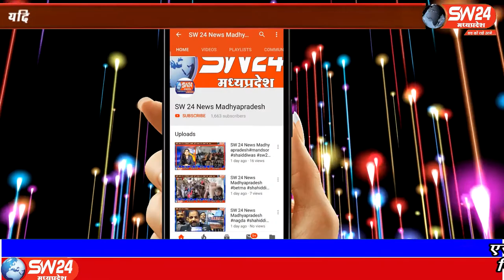SW 24 News Madhyapradesh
भोपाल कारोंना आपदा मे लॉक डाउन के चलते लम्बे समय तक परिवार से दूर रहकर डियूटी पर तैनात पुलिस अधिकारीयों और जवानों का मध्य विधानसभा सभा के पूर्व विधायक सुरेन्द्र नाथ सिंह के नेतृतव में मध्य विधानसभा छेत्र के सभी थानों में पुलिसकर्मियों का स्वागत किया